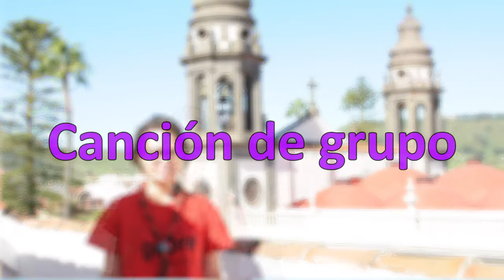ConoceKraalAguere: Akela (Henar) | Grupo Scout Aguere 70